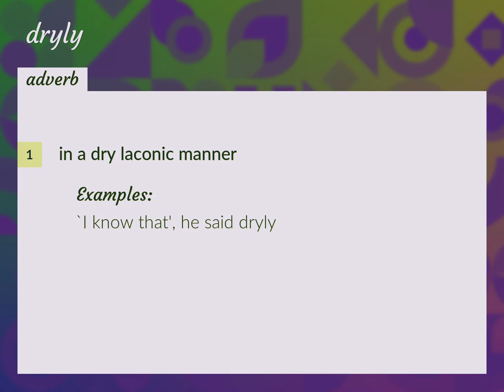Dryly | meaning of Dryly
What is DRYLY meaning?